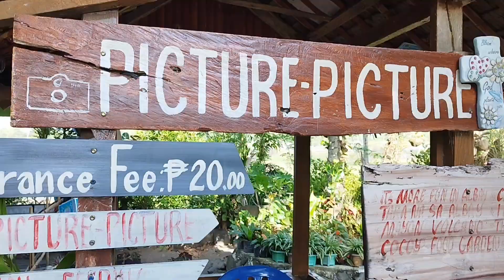BICOL TRAVEL:: TOURISTS SPOT..DARAGA CHURCH,CAGSAWA RUINS AT MAYON VOLCANO ATBP..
Travelling to LEGASPI DARAGA ALBAY BICOL TODAY AND WE ROAM AROUND TO ALL OF THEIR BEAUTIFUL TOURISTS ATTRACTIONS THERE AND WE'RE SHOCK HOW BEAUTIFUL THEY ARE. THE VERY OLD DARAGA CHURCH AND CAGSAWA RUINS ESPECIALLY THE SCENIC VIEW OF THE MOST FAMOUS VOLCANO IN THE PHILIPPINES. THE MAYON VOLCANO..